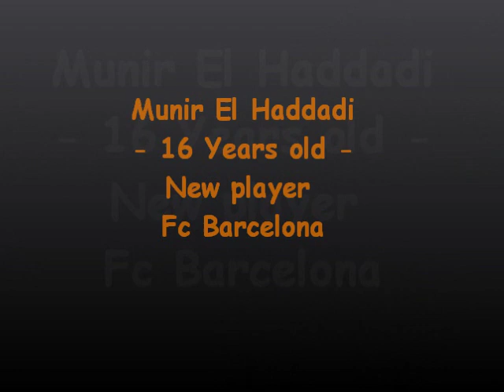Mounir El Haddadi - FC Barcelona Juvenil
Munir El Haddadi